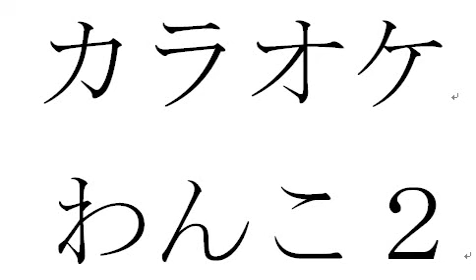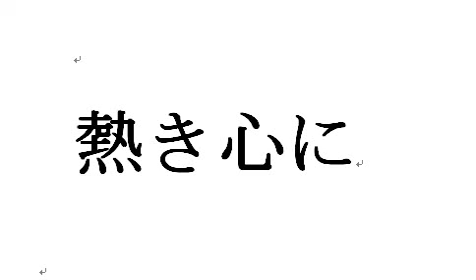カラオケわんこ２ 熱き心に